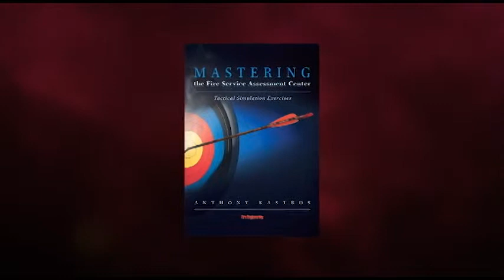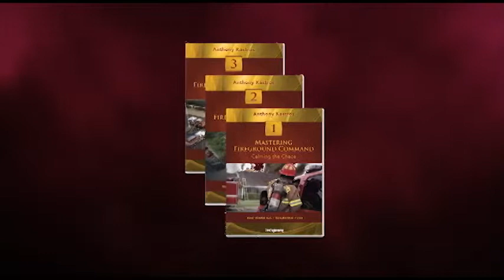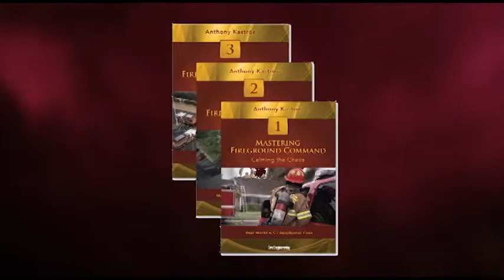FDIC2013Interview_With_Chief_Kastros